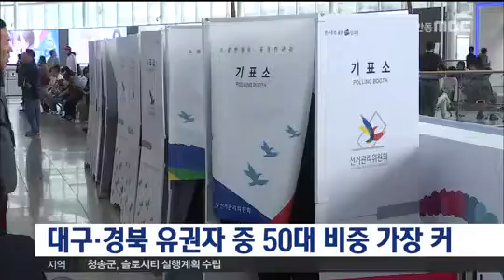[안동MBC뉴스]데스크]대구경북 유권자 중 50대 비중 가장 커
2018/02/22 10:04:31    작성자 : 김건엽

 경북지역 유권자 가운데
50대의 비중이 가장 큰 것으로 집계됐습니다.
           ◀ＥＮＤ▶

 행정안전부의 주민등록 인구통계 자료를 보면,
지난달 말 기준 만 19살 이상인
경북의 유권자 수는 222만여 명으로
50대가 20.7%인 46만여 명으로 가장 많고
40대,60대 등의 순입니다.

 전국적으로는 유권자 4,270만명 가운데
40대가 869만여 명으로 20.3%를 차지해
가장 많습니다.